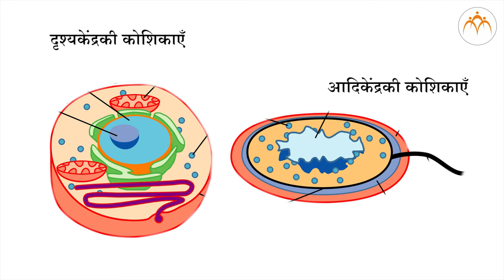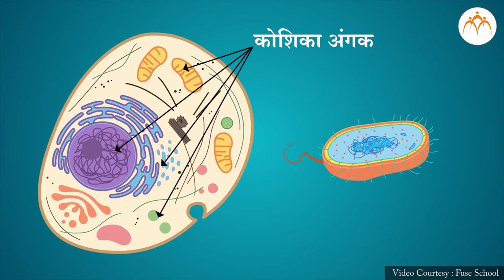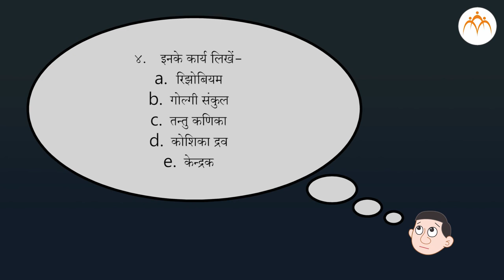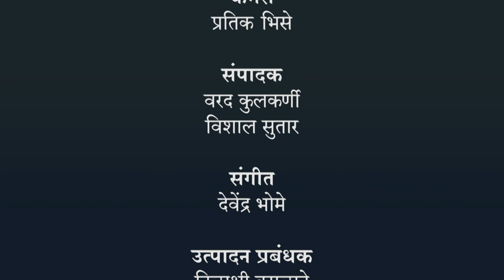कोशिकाओं के प्रकार - भाग २ - हिंदी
कोशिका की रचना और सूक्ष्मजीव,कोशिकाओं के प्रकार - भाग २,7th,Science,Jnana Prabodhini,Maharashtra Board,